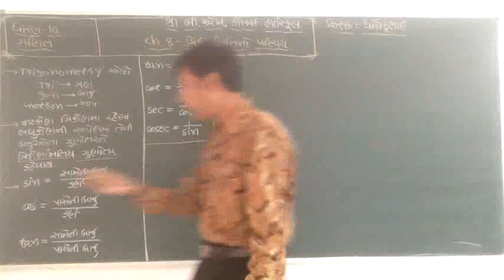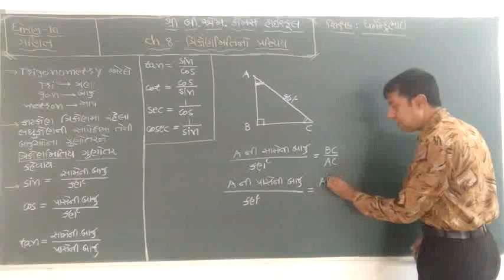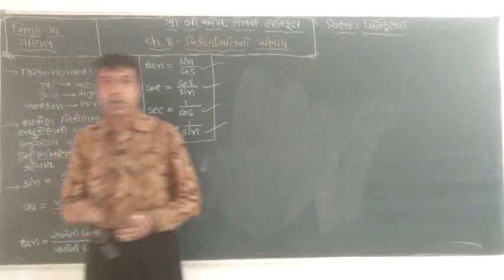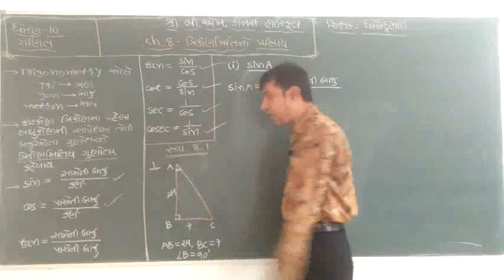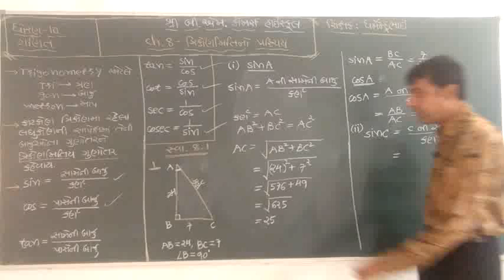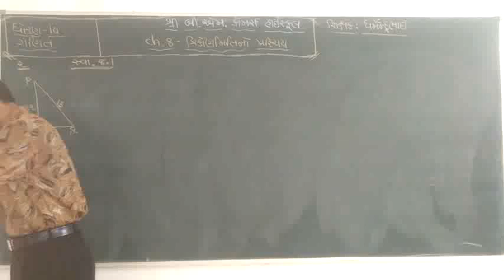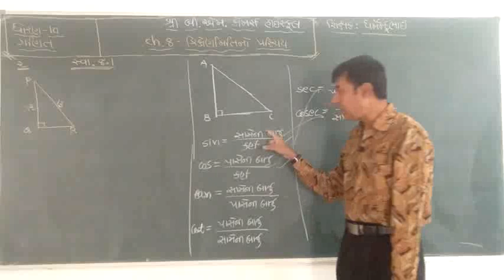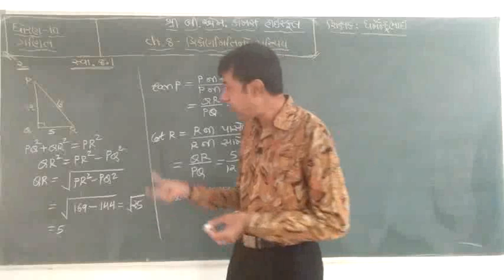10th # Maths # ch.8 # lec.1# By : D N Gediya